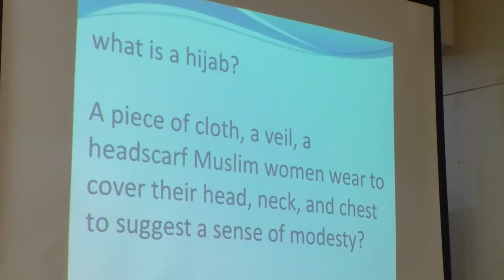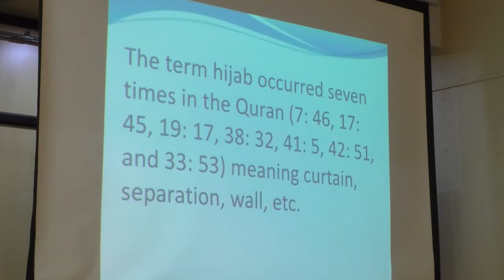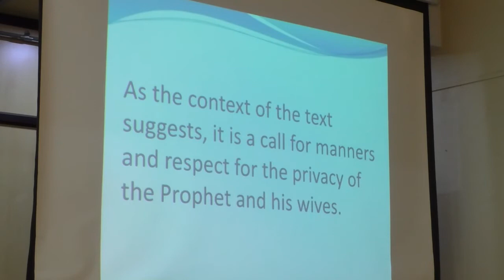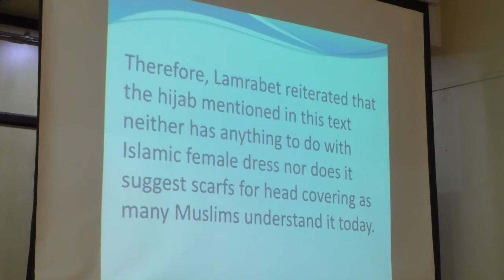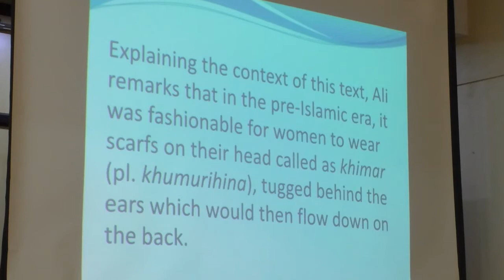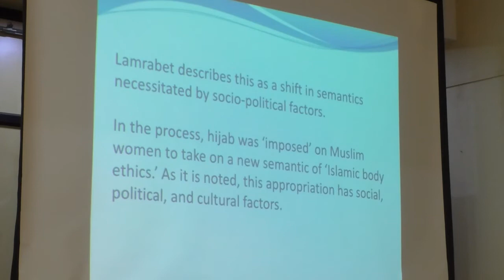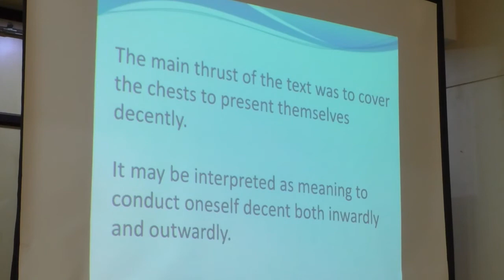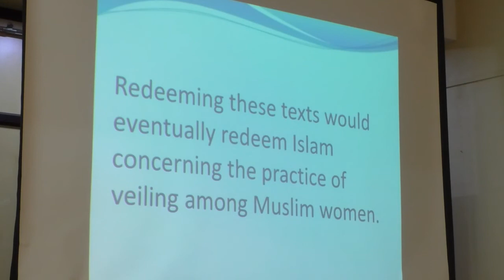Inaugural Address: Dr . Packiam T. Samuel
National Seminar
Religion, Scripture, and the Hermeneutics of Justice
March 8th, 2022
CISRS | HMI| Hyderabad

BANGALORE:
CISRS, 73 Miller’s Road,
Benson Town,
Bangalore 560046.
Office: 23332981/ Dir. 23330335

DELHI:
CISRS House,
14 Jungpura B,
Mathura Road,